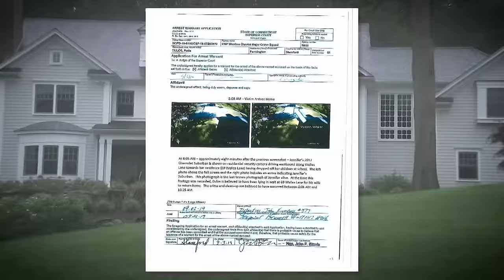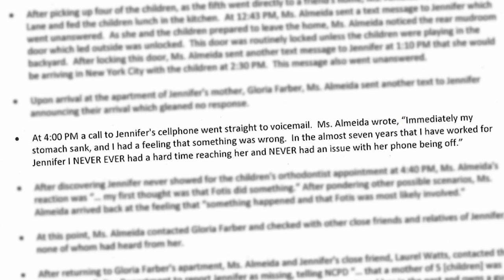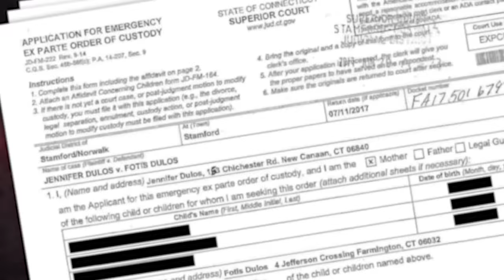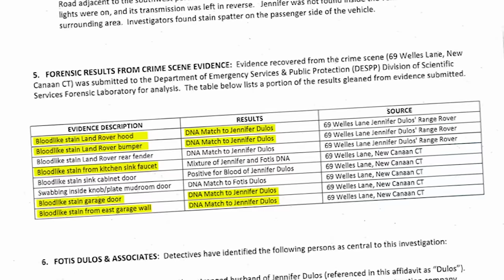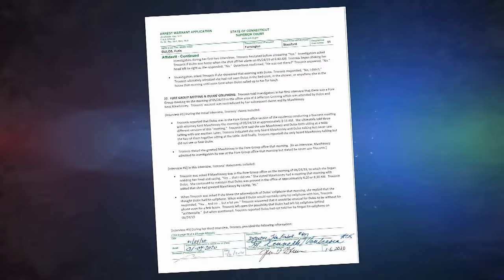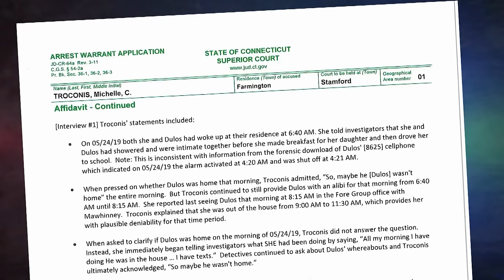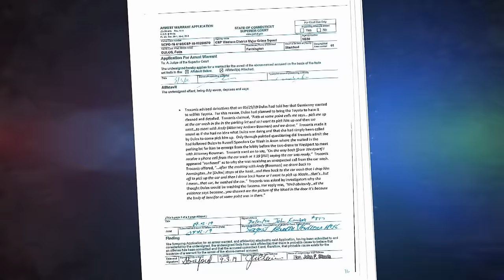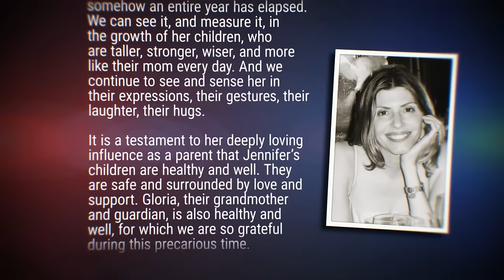What Happened to Jennifer Dulos?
One year after Jennifer Dulos’ disappearance, we take a look back at the evidence, the suspects and the relationships before and after her disappearance.